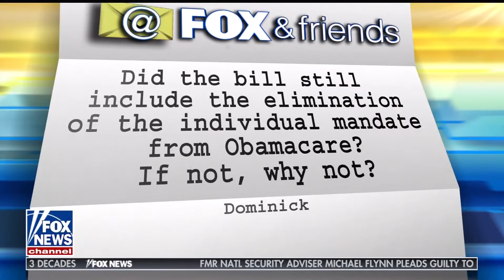Fox & Friends Weekend – Viewer Questions Segment 2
Dan Geltrude, CPA interviewed by Pete Hegseth, Rachel Campos-Duffy and Ed Henry on Fox & Friends Weekend answers viewer’s questions on Tax Reform on Saturday, 12/2/17.